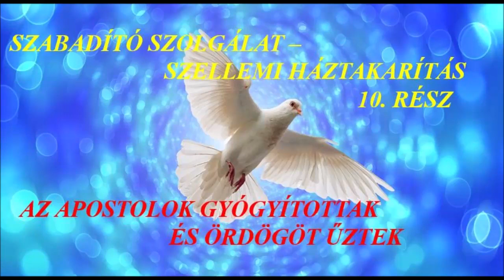SZABADÍTÓ SZOLGÁLAT - SZELLEMI HÁZTAKARÍTÁS 10. RÉSZ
AZ APOSTOLOK GYÓGYÍTOTTAK ÉS ÖRDÖGÖT ŰZTEK